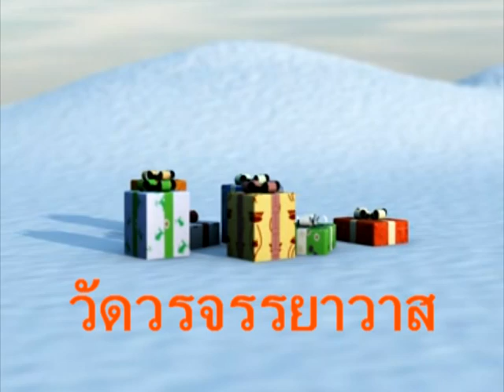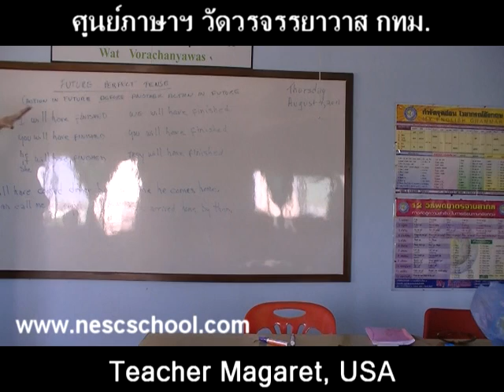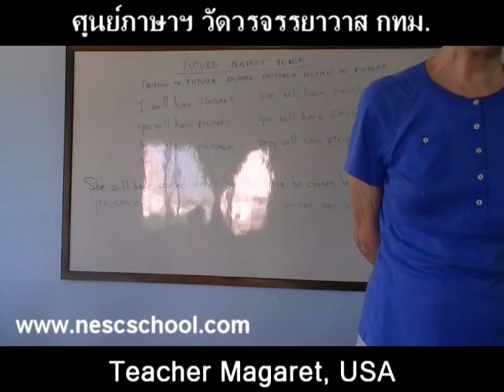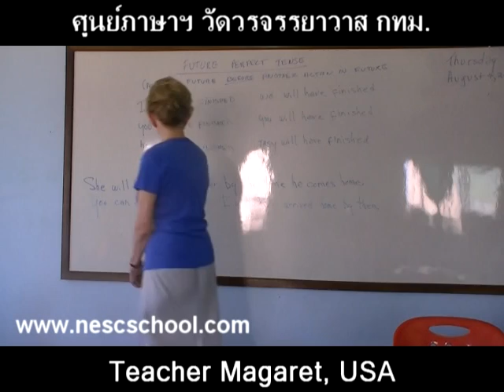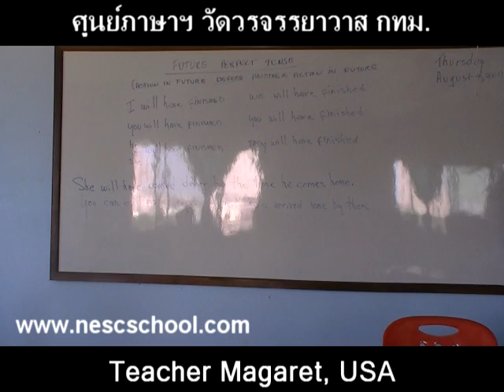suraphet 1055 English Teaching Teacher Magaret USA v.4 disc 1.mpg